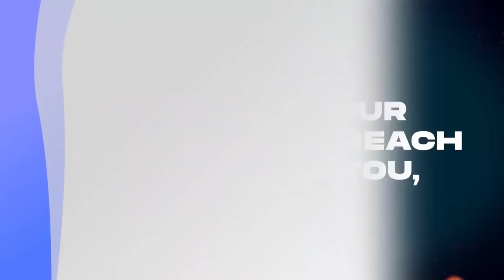AVRAHAM MOSHE OR THE BIBLE?? THE UTI DAAAWAH PARADOX